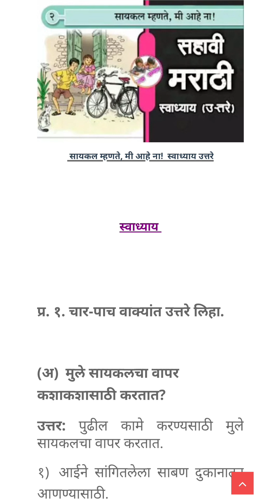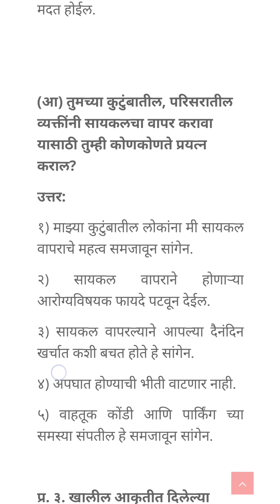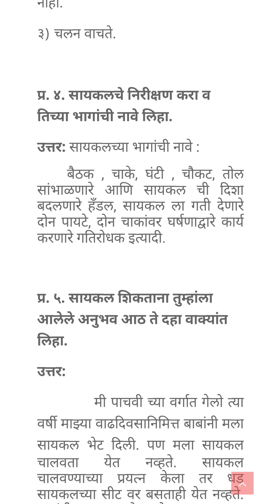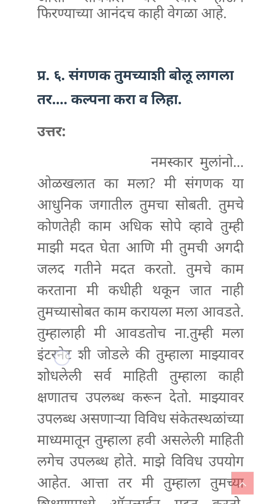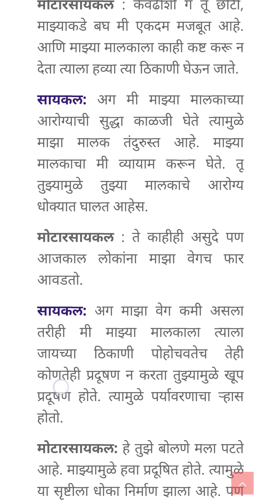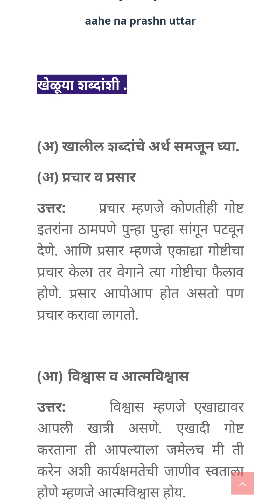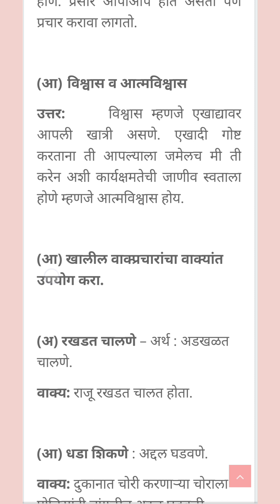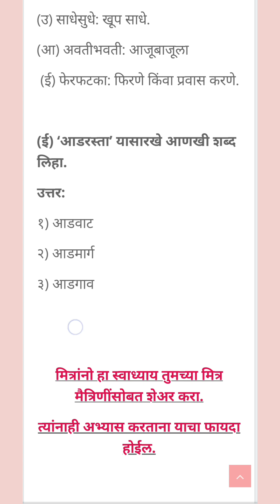std-6 धडा २.सायकल म्हणते मी आहे ना स्वाध्याय 6th marathi chp 2 cycle mhanate mi aahe naBALBHARTI